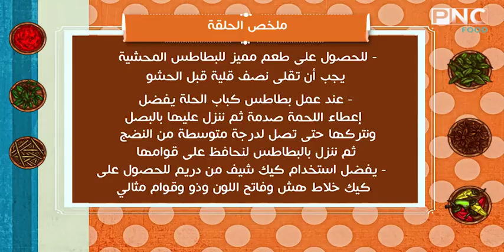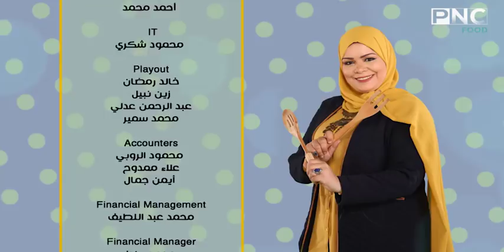كيكه الخلاط و بطاطس كباب حله وبطاطس محشيه وبطاطس بالكفته | الشيف نونا | البلدى يوكل